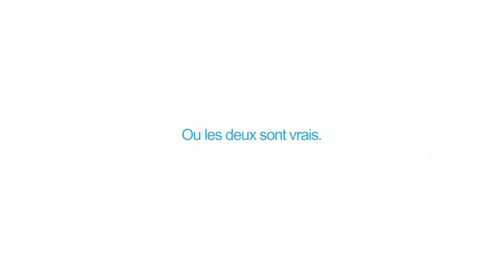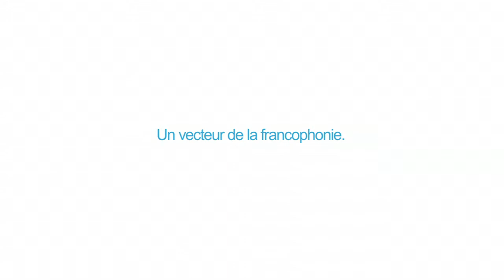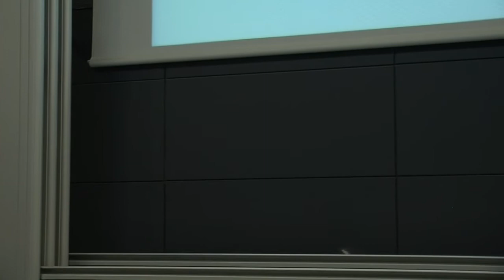CANES 2013: Apprend-on les sciences partout de la même façon? Panorama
Podcast de la session 4: Apprend-on les sciences partout de la même façon? Panorama